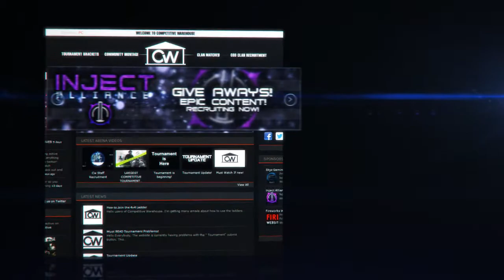Competitive Warehouse PROMO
Actually made this promo back in September, but I had to make a few changes. Any ways, guys be sure to check out this site they have some pretty awesome deals and prizes.